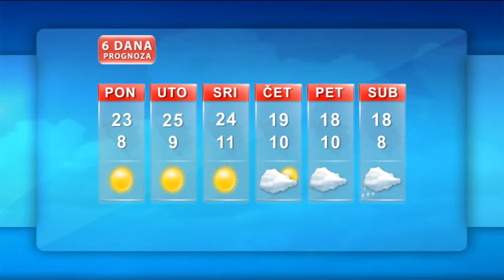Vremenska prognoza 29.9.2014.